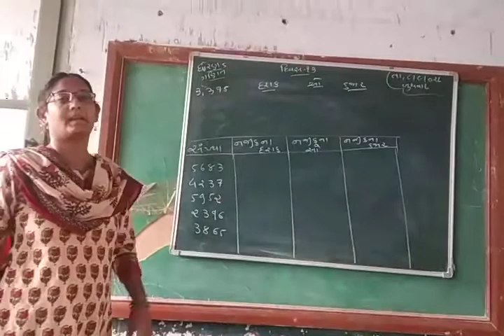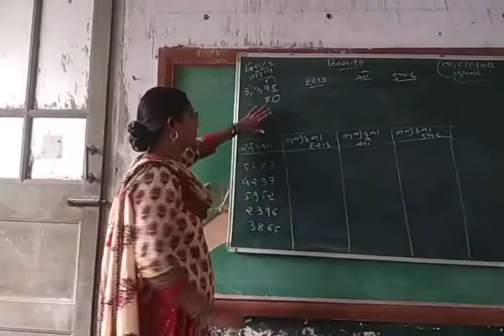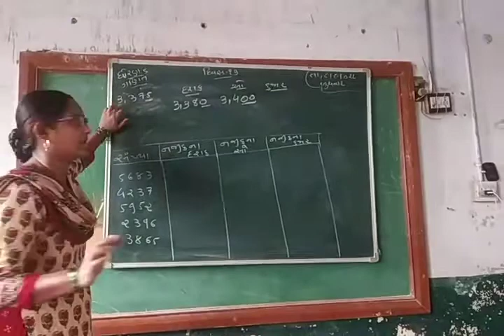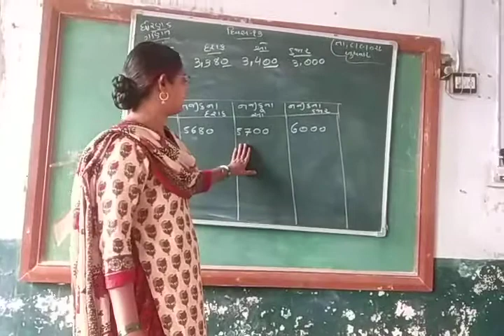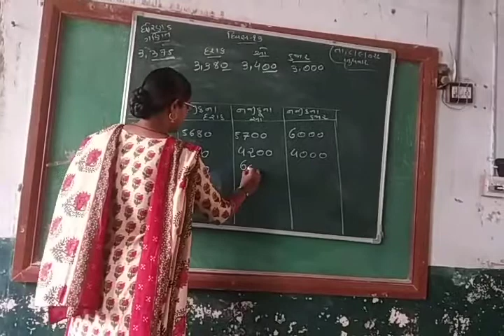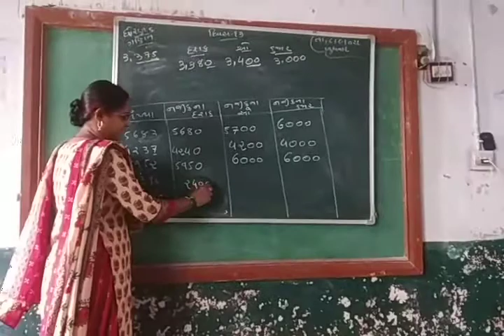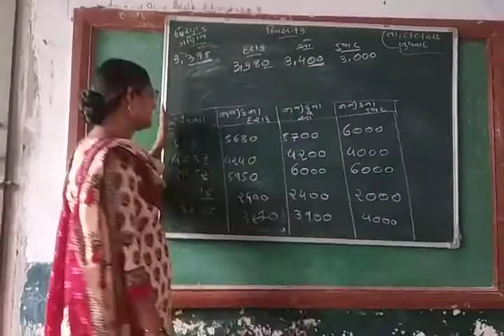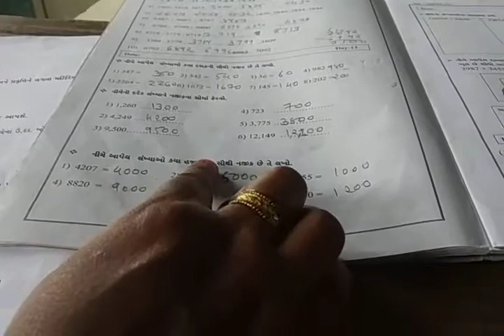ધોરણ ૫. ગણિત દિવસ ૧૩